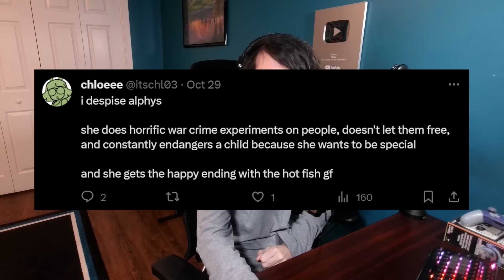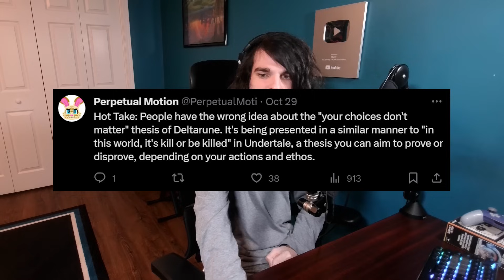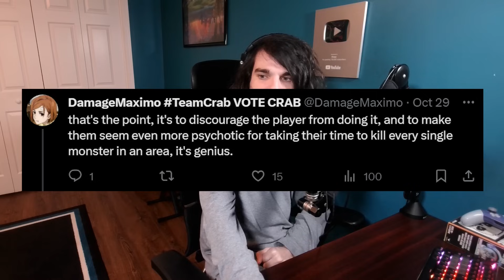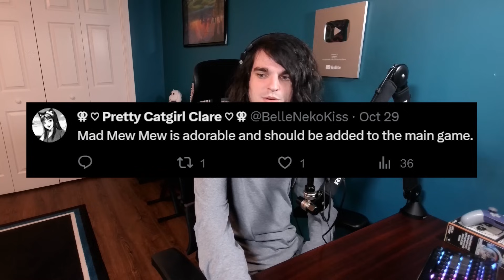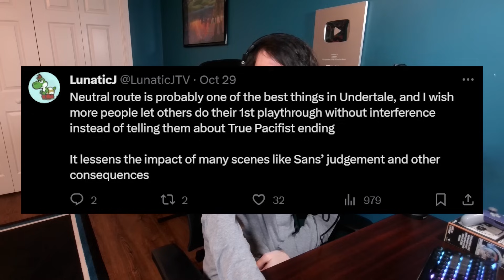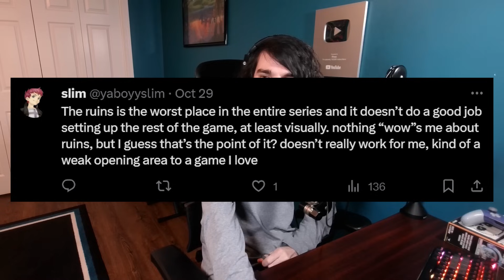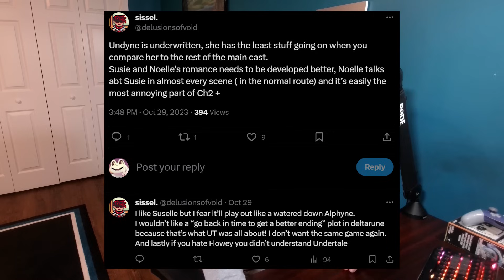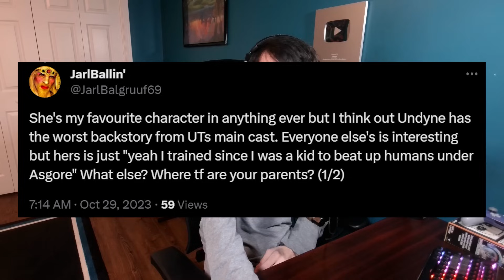I read your Undertale hot takes...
Asking Twitter for hot takes would never backfire, would it...?

This video is very inspired by this recent video from Uncle Dane, please make sure to check him out!

Undertale & Deltarune OST by Toby Fox / Materia Collective